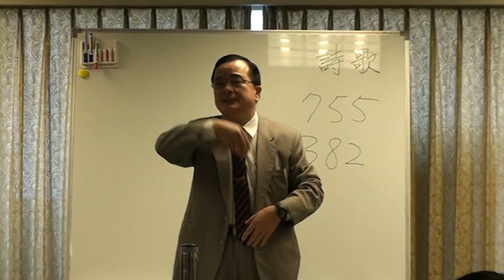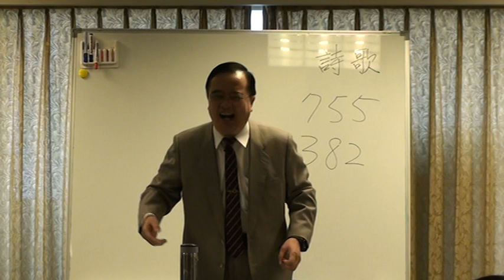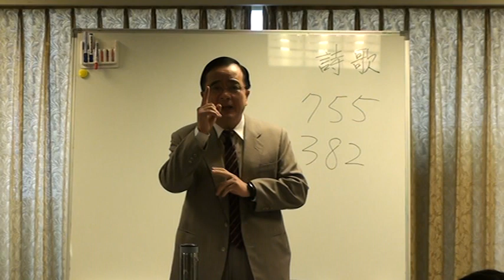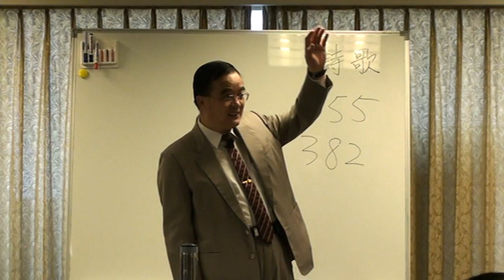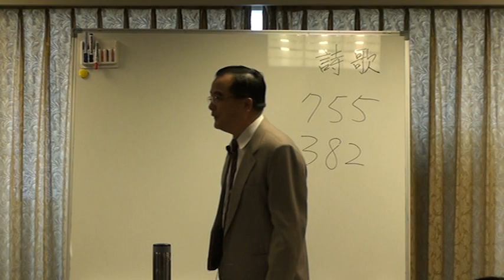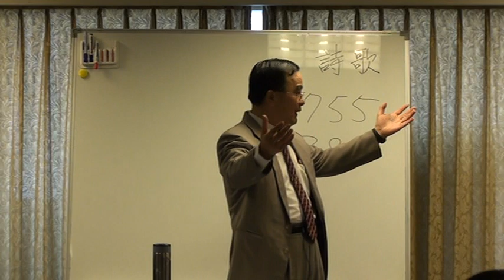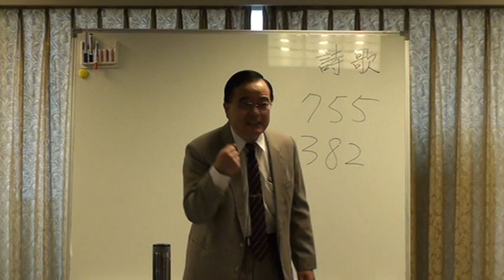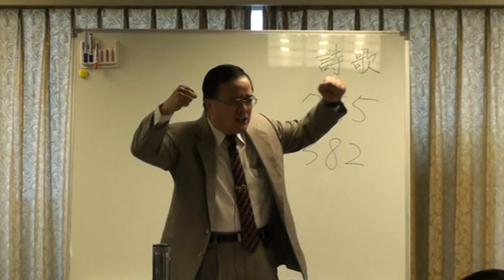2009-0830 H15初信成全聚會 第三十四篇 婚姻與擇配 信息03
李光弘弟兄